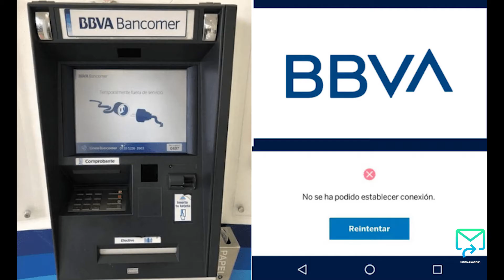El BBVA restablece sus servicios tras más de 20 horas de fallas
El BBVA ha informado este lunes de que sus servicios se han restablecido después de que los usuarios informaran de problemas en los cajeros y en la app el domingo por la mañana.

"BBVA México informa a todos sus usuarios que hemos restablecido nuestros servicios. Pedimos disculpas por las molestias causadas". - escribió el banco en su cuenta de Twitter.

Este domingo, los usuarios comenzaron a reportar dificultades para consultar su saldo o realizar transacciones, mientras que algunos también dijeron que tenían dificultades para retirar dinero de los cajeros automáticos.

En respuesta, el banco dijo que ya está trabajando para resolver los problemas.